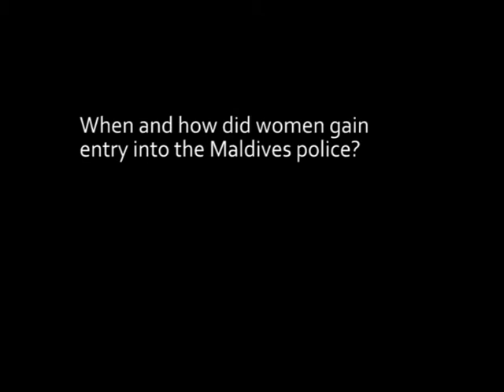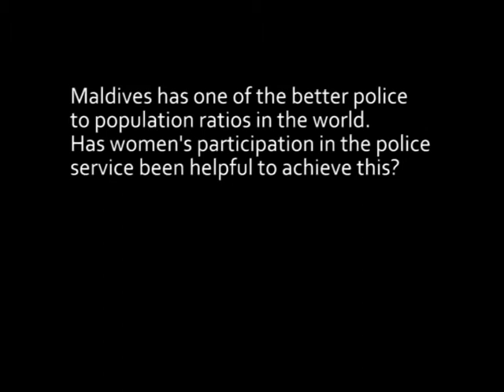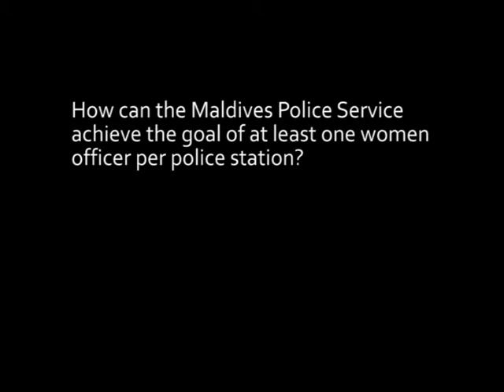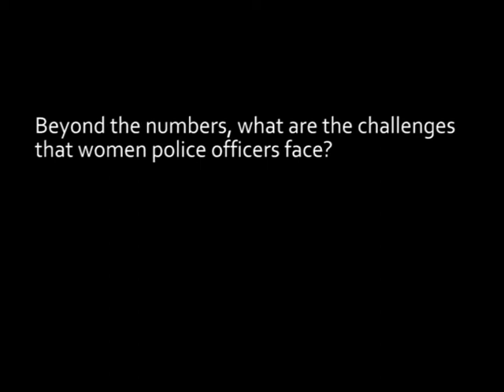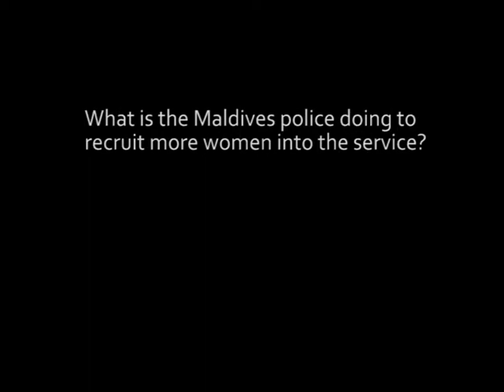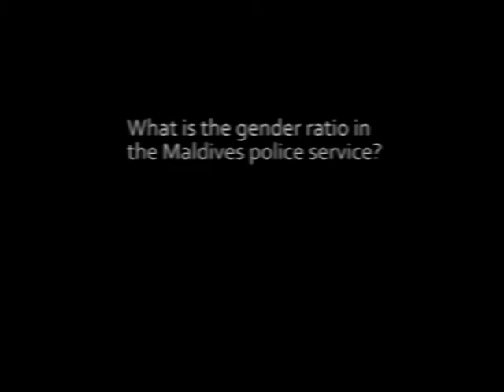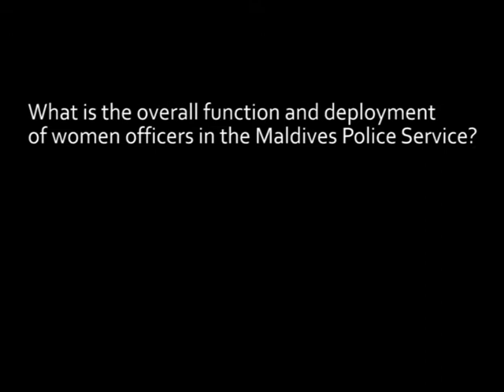Interview with Abdul Mannan, Superintendent of Police, Maldives Police Service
Mr. Abdul Mannan speaks on the history of women police officers in the Maldives, the necessity for more women to be included in the Maldives Police in order for it to effectively provide services, and the challenges and solutions to creating more gender equity in the Maldives Police.